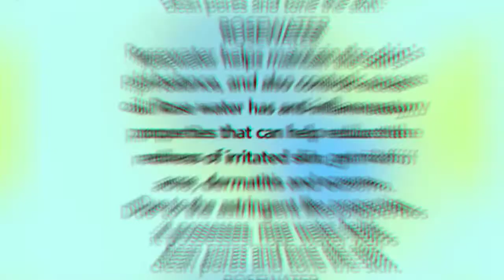MAGICAL NATURAL FACE MASK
Hi Lovelies

Thanks for passing by.Todays video is a mask that will help with skin tightening,firming and brightening.

The information provided in this video is for general purpose only and it should not be considered as  proffessional advice so make sure you consult with your proffessional consultant if you need to.

Thanks love you all xoxo